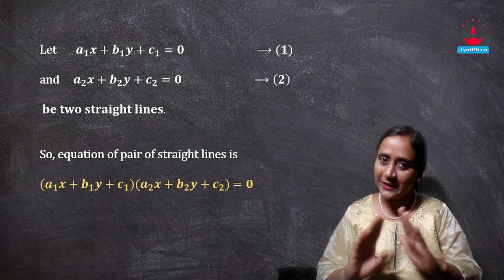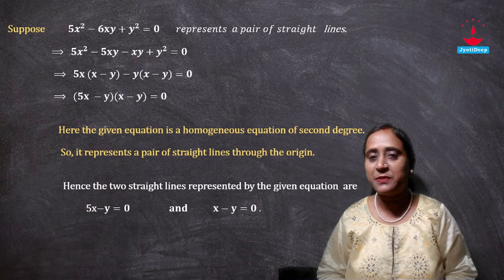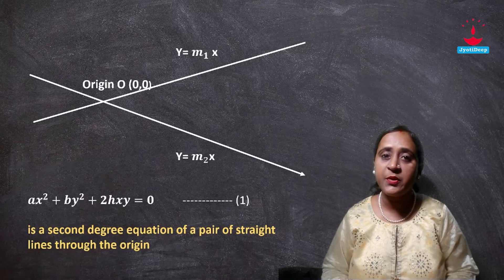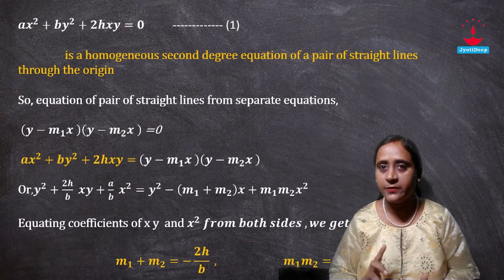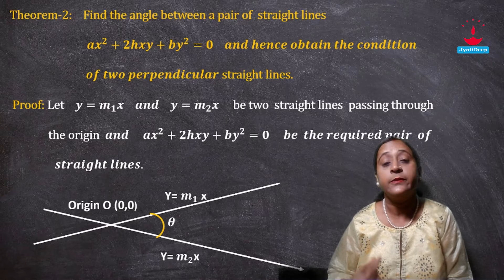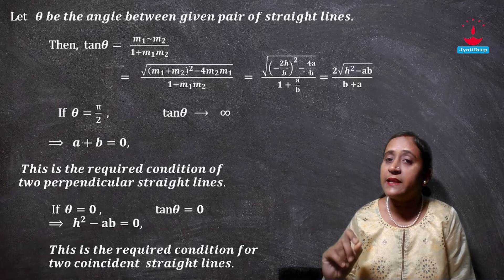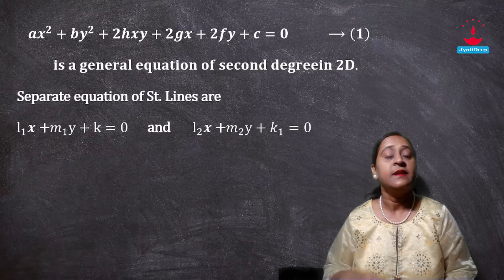Pair of Straight lines in 2D Geometry@JyotideepMathsfor BSc Pass and Honours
Corollary Pair of Straight lines in 2D @Jyotideep Maths বাংলা

Full explanation of Concept of Pair of Straight Lines.

What is Pair of a Straight Lines.

Formula and theorem for Pair of St. Lines.

Theorem -  A homogenous Second degree equation always represent a Pair of St. Lines.

Theorem -  Angle between  a Pair of St. Lines .

Corollary-  Condition for Perpendicularity of two St. Lines.

Corollary-  Condition for Parallel or Coincident St. Lines

Problems  on Pair of St. Lines., Pair of Perpendicular St. Lines, Pair of Parallel or Coincident St. Lines and Angle between a Pair of St. Lines.

This video is really helpful for students of BSc Pass & Honours of Calcutta University.